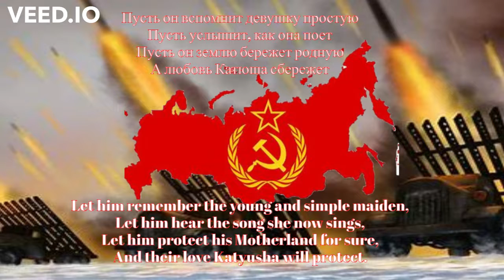katyusha - russian folk song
is this romantic or violent?
anyways, enjoy!